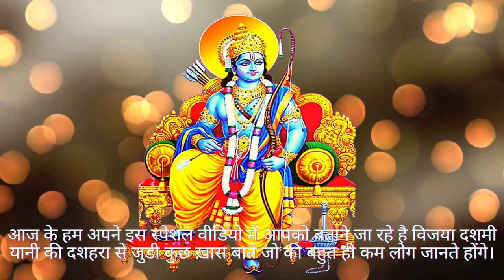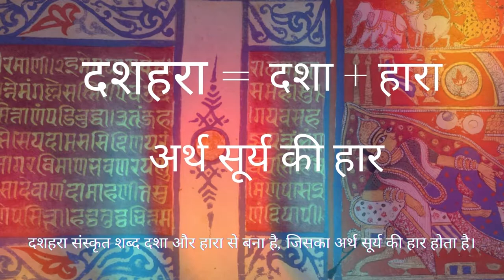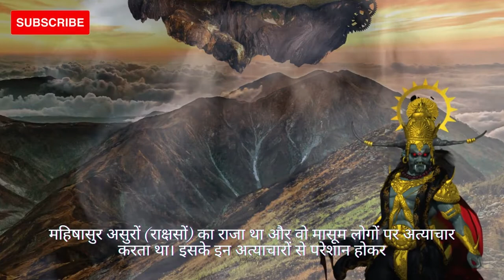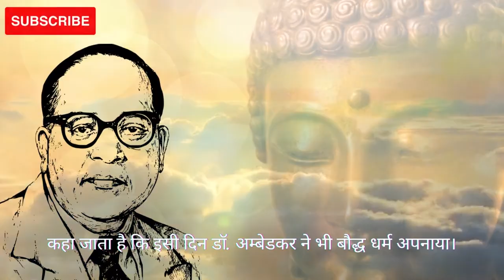Vijaya Dushmi Katha। विजयादशमी कथा। Dussehra Story। Dussehra 2021। Facts about Dussehra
Vijaya Dushmi katha। Facts about Dussehra | विजयादशमी कथा। Dussehra Story। Dussehra 2021। Dussehra Status 2021।

"त्याग दी सब ख्वाहिशें, कुछ अलग करने के लिए,
'राम' ने खोया बहुत कुछ, 'श्री राम' बनने के लिए।"

दोस्तों, team Spontaneously Awesome की तरफ से आप सभी को दशहरा की हार्दिक शुभकामनाये।

अधर्म पर धर्म की जीत -

यह वाक्य सुनकर सबसे पहला विचार जो आपके दिमाग में आया होगा वह यही आया होगा की यहाँ विजया दशमी की बात हो रही है, दोस्तों, आपका सोचना बिलकुल सही है, आज के हम अपने इस स्पेशल वीडियो में आपको बताने जा रहे है विजया दशमी यानी की दशहरा से जुडी कुछ ख़ास  बाते जो की बहुत  ही कम लोग जानते होंगे।

तो सबसे पहले में आपको बताऊगी पौराणिक कथा के बारे में। पौराणिक कथाओं के अनुसार इस दिन भगवान श्री राम ने रावण का वध किया था इसे अधर्म पर धर्म की जीत के रूप में भी मनाया जाता है। तो चलिए हम आपको बताते है दशहरा से जुडी कुछ ख़ास

इंट्रेस्टिंग Facts -

दशहरा संस्‍कृत शब्‍द दशा और हारा से बना है, जिसका अर्थ सूर्य की हार होता है। ऐसा कहा जाता है कि अगर रावण का वध श्री राम ने नहीं किया होता तो सूर्य हमेशा के लिए डूब जाता।

पौराणिक कथाओं के अनुसार ऐसा कहा जाता है कि नवरात्र‍ि में मां अपने मायके आती हैं और दसवें दिन उनकी विदाई होती है। यही वजह है कि लोग नवरात्र‍ि के दसवें दिन मां को विसर्जित करते हैं।

ऐसा भी माना जाता है कि पहली बार दशहरा मैसूर के राजा के राज में 17वीं शताब्‍दी में मनाया गया।

भारत के अलावा इस त्‍योहार को बांग्‍लादेश और नेपाल में भी मनाया जाता है। मलेशिया में भी लोग दशहरे को बड़े ही धूम- धाम से मनाते हैं। मलेशिया में इस दिन राष्ट्रीय अवकाश होता है।

विजयदशमी के नाम से भी दशहरा को जाना जाता है। विजयदशमी का अर्थ होता है दसवें दिन की विजय। ऐसा कहा जाता है कि नवरात्रि के बाद दसवें दिन ही माँ दुर्गा ने महिषासुर राक्षस का वध किया।

महिषासुर असुरों (राक्षसों) का राजा था और वो मासूम लोगों पर अत्‍याचार करता था। इसके इन अत्‍याचारों से परेशान होकर भगवान विष्‍णु, ब्रह्मा और महेश ने शक्‍त‍ि का निर्माण किया जिसके चलते शक्‍ति और महिषासुर के बीच 10 दिनों तक युद्ध चला और आखिरकार मां ने 10वें दिन महिषासुर का अंत कर दिया और विजय हासिल कर ली।

एक मान्यता यह भी है कि इस दिन भगवान श्री राम ने दस सिर वाले रावण का वध किया, जो अपने अन्दर की 10 बुराइयों को ख़त्म करने का प्रतीक है।

इस त्‍योहार को मौसम बदलने से जोड़कर भी देखा जाता है। दशहरा से सर्दियों की शुरुआत होती है। यह खरीफ की खेती का मौसम भी होता है। खरीफ की कटाई होती है और दिवाली के बाद रबी की बोआई शुरू होती है।

दशहरा का त्योहार भगवान राम और दुर्गा मां दोनों के महत्‍व को दर्शाता है। कहा जाता है कि रावण को हराने के लिए श्री राम ने मां दुर्गा की आराधना की और आर्शीवाद के रूप में मां ने उन्हें रावण का वध करने का रहस्‍य बताया।

ऐसी भी मान्‍यता है कि दशहरा के दिन राजा अशोक ने बौद्ध धर्म अपनाया था। कहा जाता है कि इसी दिन डॉ. अम्‍बेडकर ने भी बौद्ध धर्म अपनाया।

आशा करती हु आप सभी को यह वीडियो पसंद आया होगा, हमारे चैनल को Spontaneously Awesome सब्सक्राइब करें और बैल आइकन में ऑल को क्लिक करना ना भूलें ताकि आप हमारे चैनल से जुड़े किसी भी अपडेट को मिस ना कर पाए|

CREDITS:
Genre: Ambient
Mood: Calm

We would like to thanks and give Credits to National/Local News Papers and Blogs whose content helped us in creating this video :)CREDITS: